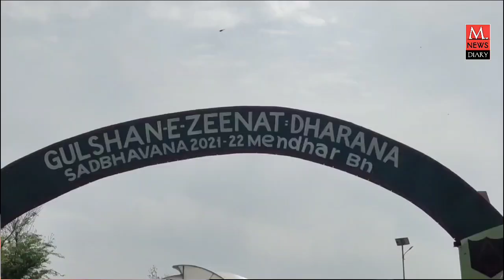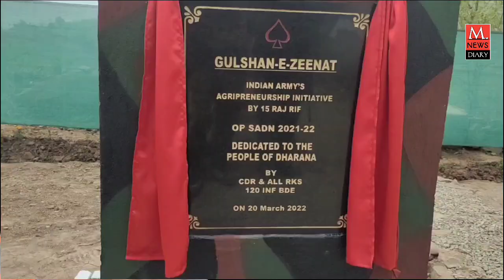Indian Army inaugurated a Floriculture project Zeenat-e-Gulshan at Dharana in Mendhar